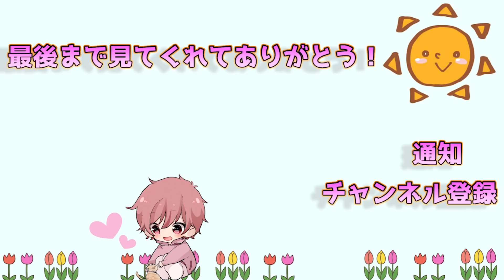一緒に住む人の条件とディズニーに行きたい人の条件をすとぷりメンバーで表現します【すとぷり】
まぁまぁまぁまぁ
↓Twitterでも仲良くしてください!